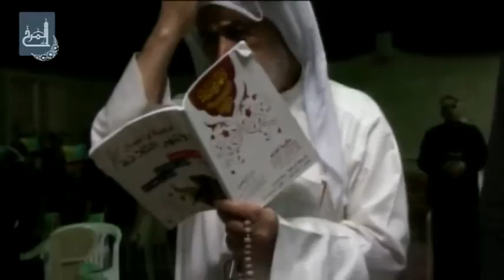دعاء رفع المصاحف بالتوسل - الحاج عبدالرحيم - احياء ليلة القدر 19 رمضان 1436هـ المرخ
احياء ليلة القدر 19 رمضان 1436هـ - مأتم المرخ - البحرين / المرخ - الإثنين 19 رمضان 1436 هـ الموافق 6 يوليو 2015 م